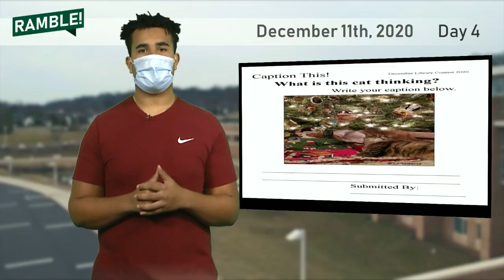Daily Ramble S10 E55 | 3/23/21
"Ramble Bloopers Part 2" Produced by Tyler Menzel
Cast (In Order Of Appearance)
Pierce McGinley - Weather & Lunch
Isabelle Bratina - Main Office 1
Sara Casey - Main Office 2
Chad Mitura - Sports
Natalie Rhodes - Teachers & Clubs 1
Patrick Glibowski - Teachers & Clubs 2

Production
Jeremy Friedman - Executive Director
Jeremy Friedman - Technical Director
Kiersten Rauch - Camera Operator
Haley Ellis - Audio Engineer
Memory Harrington - Graphics Technician
Emma Schlotter - Teleprompter Technician